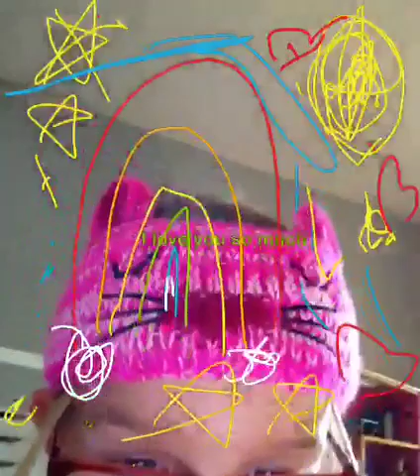Julia - Marco Polo App - Oct. 4, 2018